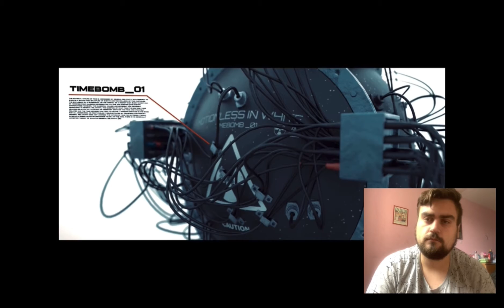Motionless In White - TimeBomb REACTION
Motionless in white channel